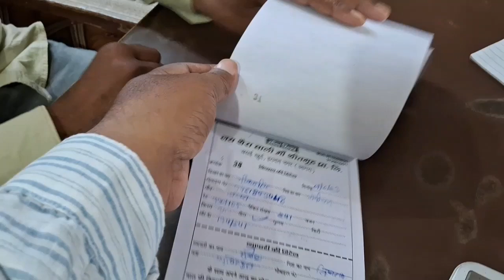किसान कोल्ड पै दीख नहीं रहा,नहीं इस समय भित्ती होती इस महीने मैं।आगरा ग्रामीण के कोल्डो से रिपोर्ट।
your query:-
आलू का रेट कब बढ़ेगा?
3797 आलू का भाव 2023
आलू का रेट आज का
आलू में कब तेजी आएगी?
आगरा में आलू का भाव क्या है?
2023 में आलू का भाव क्या रहेगा?

potato rate today agra
What is 3797 potato?
3797 potato price today in agra
agra potato cold storage